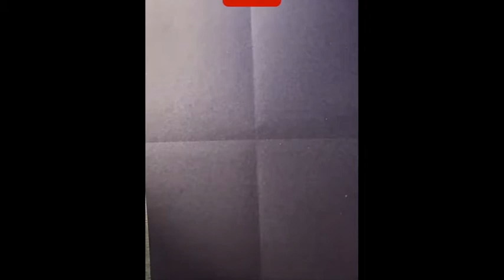How to Draw Like Rembrandt